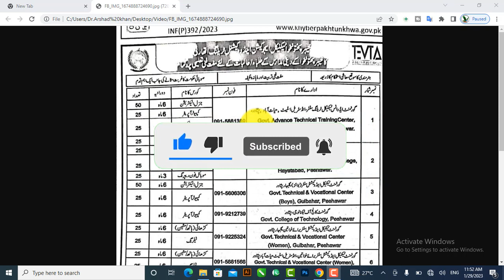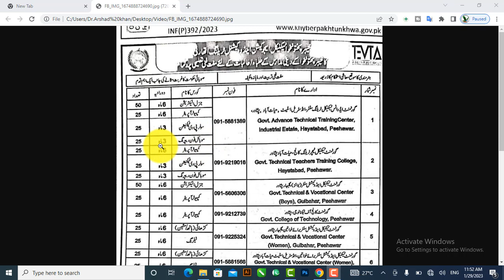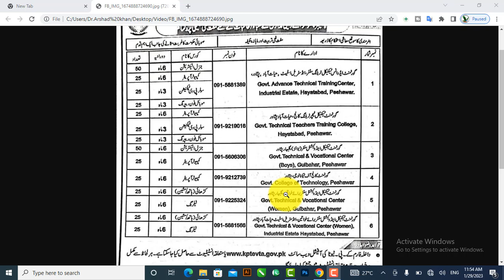TEVTA free courses for male /female 2023 free skills 😍👍now apply 2023 computer/graphics Technicians